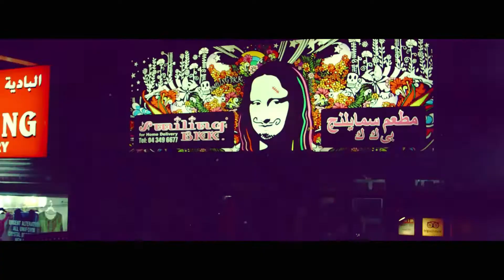RECORD LABEL by FS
WATCH THE NEXT BIG THING IN THE MUSIC INDUSTRY.